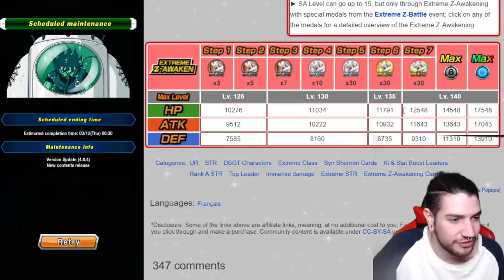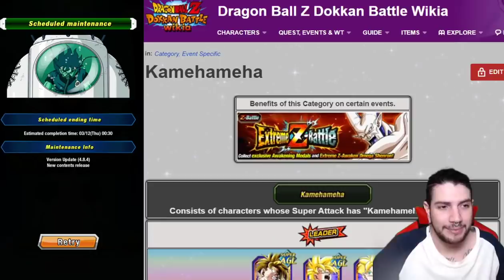MANTENIMIENTO LEGENDARIO y el EZA de OMEGA SHENRON! | Dokkan Battle